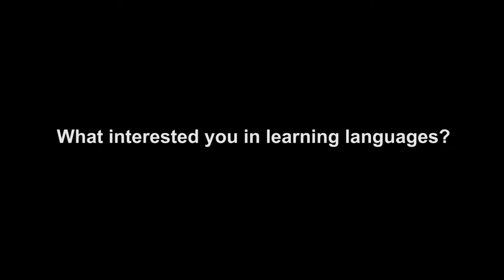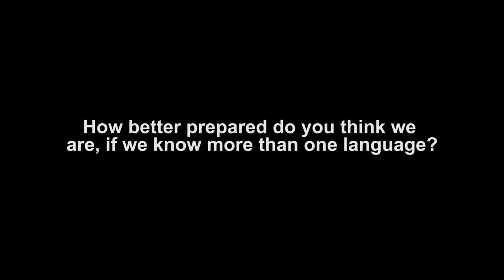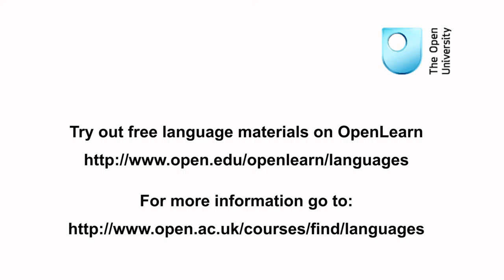Working with languages - Fiona Durham (Librarian)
Fiona Durham, Learning and Teaching Librarian at The Open University tells us about her language learning experience and then her career with languages.